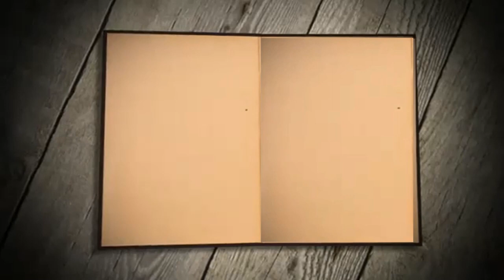TRAILER EL MAGO DE OZ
Cámara: Antonio J. Gómez Malagón - UAS Aerosistemas. Nueva producción audiovisual de GOMAL PMA, en esta ocasión el grupo de Teatro Cachivaches, representó en el Teatro Español de Bujalance este clásico infantil.

Colorido e ilusión es lo primero que imaginamos al ver esta fantastica obra que sin duda alguna hara de las delicias de los mas jóvenes y no tan jovenes.

Sonido directo y mejorado Dolby Surround e imagen digital AVCHD, ya a la venta en DVD, Pendrive o copia digital.

La copia la pueden adquirir en GOMAL PMA, San Juan 9B, 14650 Bujalance (Córdoba).